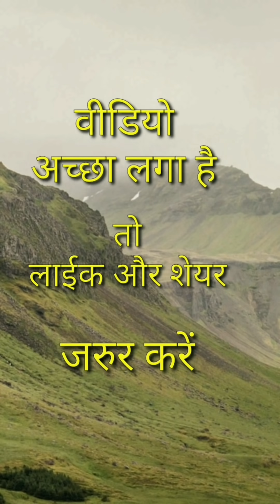New Chattisgarhi tiktok video 2021|| नवा छत्तीसगढ़ी टिप टाॅप|| viral cg tik tok video 2021| CG Reels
New Chattisgarhi tiktok video 2021|| नवा छत्तीसगढ़ी टिप टॉप  || cg tik tok video 2021 || CG Reels

New Chattisgarhi tiktok video 2021 || नवा छत्तीसगढ़ी टिक टॉक वीडियो 2021 || most viral cg tik tok video